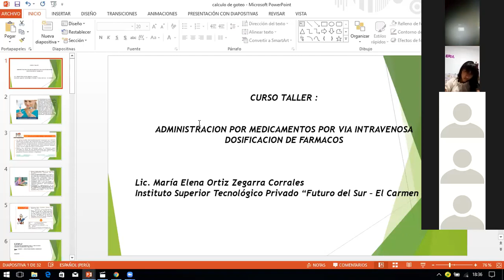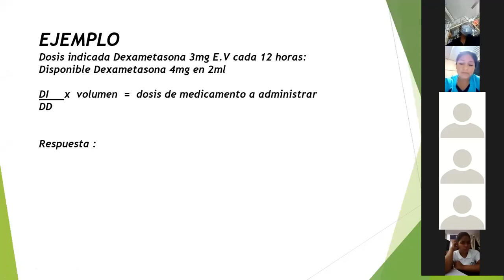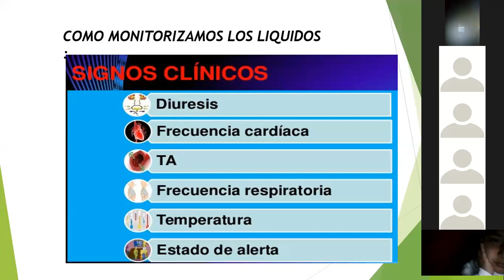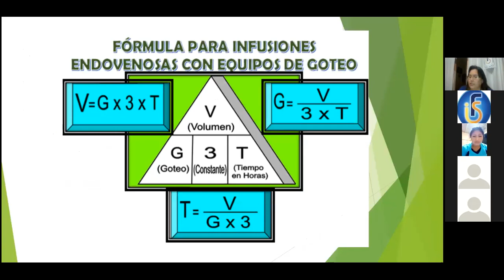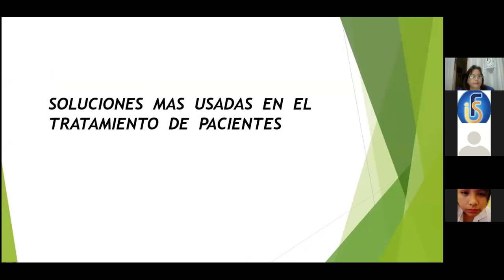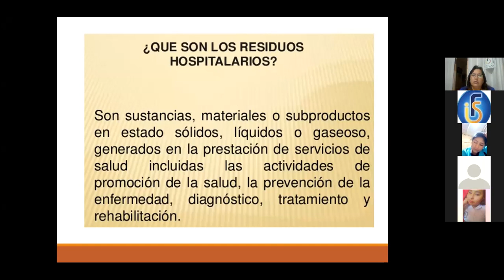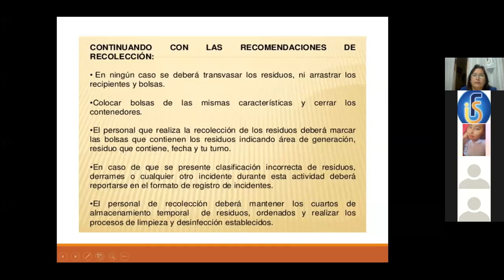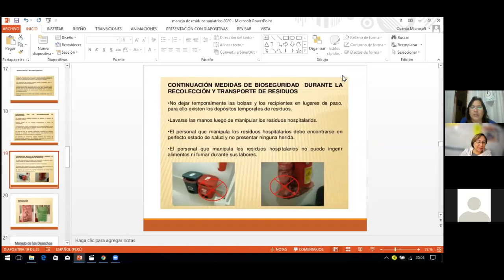videoCURSO TALLER I ADMINISTRACIÓN DE MEDICAMENTOS POR VÍA INTRAVENO